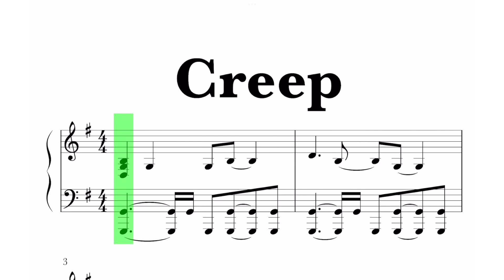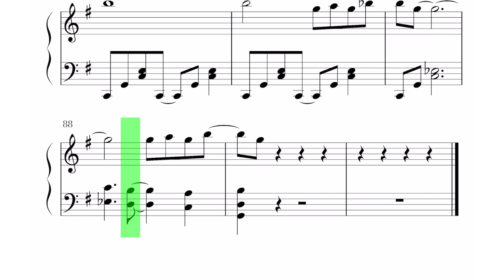Radiohead - Creep Sheet Music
Learn how to play Radiohead - Creep on piano with this Synthesia piano tutorial! Please enjoy!

This piano arrangement Radiohead - Creep is fantastic to play! You can learn it with our  Synthesia Video